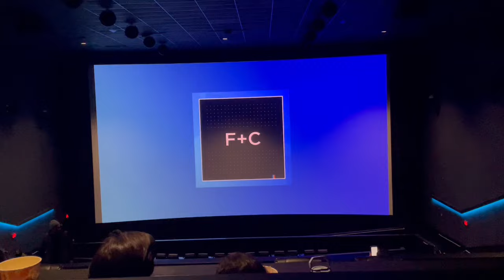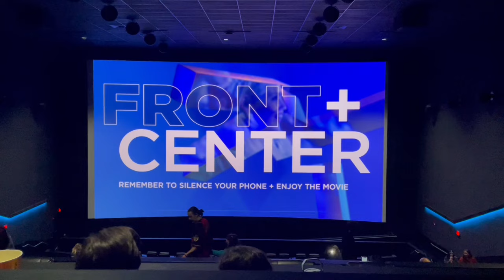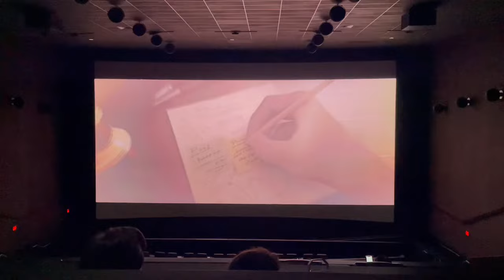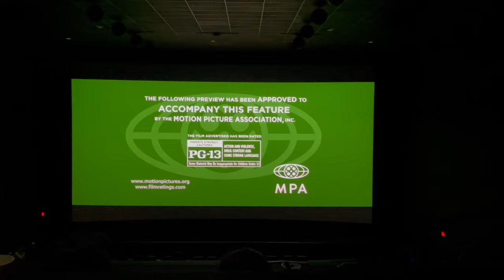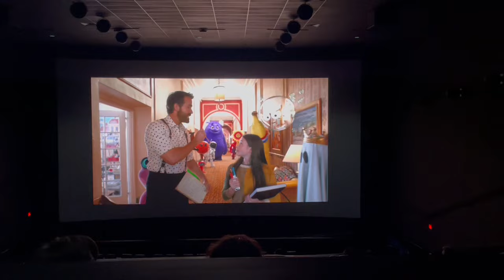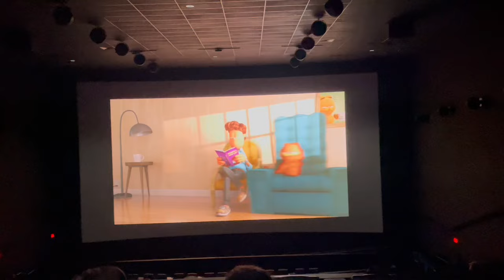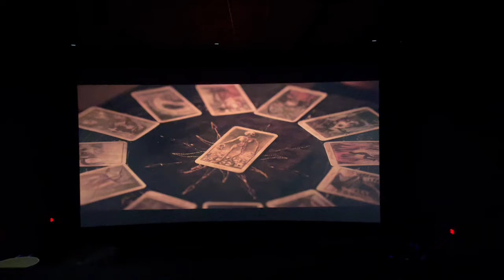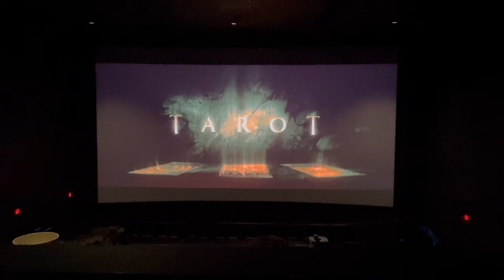Opening to Ghostbusters: Frozen Empire AMC Theatres at Dolby Cinema (2024)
Originally uploaded in 3/26/2024

I don’t owned by Sony and Columbia